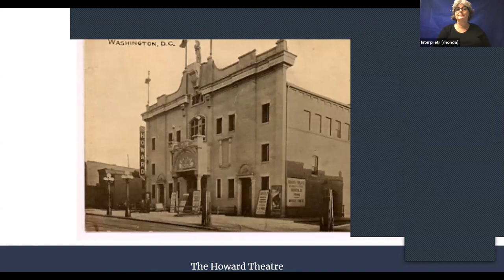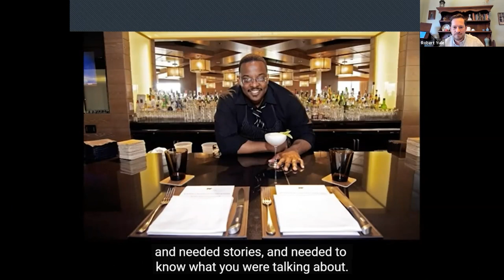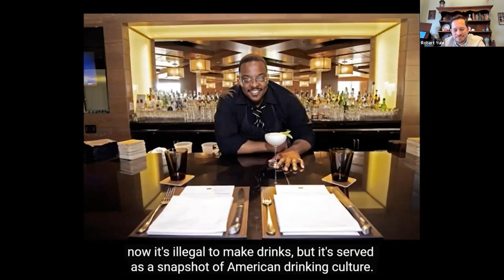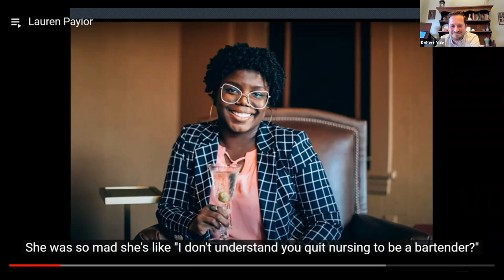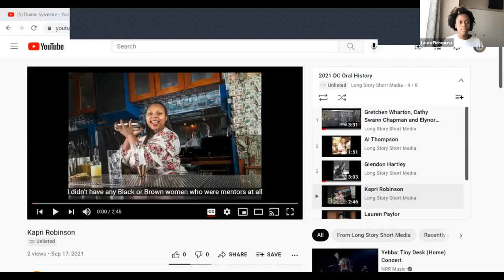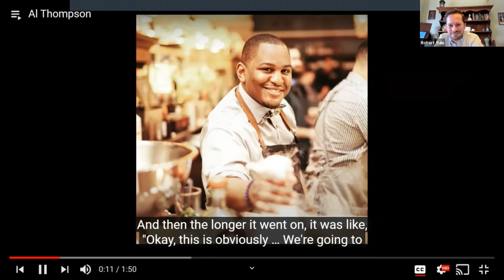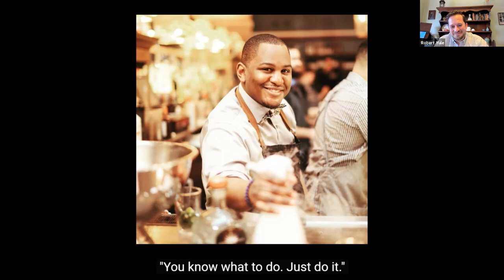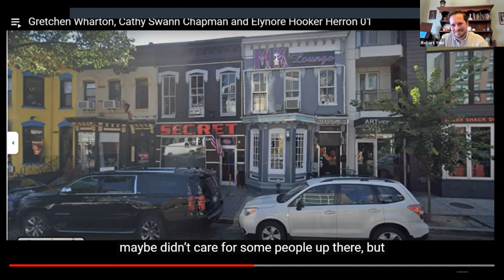Oral History Coffee Chat – From Pandemic to Protest: Black Bartenders in DC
Shaw Mainstreets and Long Story Short Media applied for a grant in 2020 grant to document and record oral history interviews with contemporary and former Black bartenders who had worked at bars and restaurants in Shaw. They aimed to learn how the community has changed and evolved over the years – especially coinciding with the more recent cocktail and restaurant renaissance. In March 2020, they found out their proposal was funded – and then the world changed.

Their project period stretched through the height of the pandemic and the protests for racial justice that came in the wake of the murder of George Floyd in Minneapolis, Minnesota. The interviews recorded that summer were inevitably influenced by these major events – events that so profoundly affected the city’s black bartenders.

Listen to Bob Yule and Alex Padro, Project Co-Directors and Laura Elebesunu, Project Researcher as they discuss the topics and themes that emerged from the oral histories!